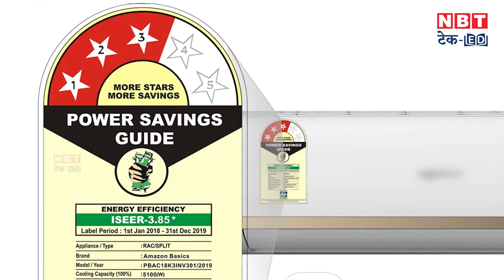AC, Chimney, Cooler में करें ये बदलाव, कम होगा बिजली का बिल! How to Save Electricity Bill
How to save electricity bill in Summers 2024 : Switch to 3-star or 5-star inverter ACs for up to 25% electricity savings. Opt for an energy-efficient chimney and use it only when necessary. Regularly clean the chimney filters. Cooler: Local coolers consume more electricity. Invest in a cooler from a reputable company with power-saving features.

बिजली का बिल कम करें! 3 डिवाइस में करें बदलाव  घर का बिजली का बिल कम करने के लिए 3 डिवाइस में करें बदलाव एयर कंडीशनर (AC), 3 स्टार Inverter AC 15% तक बिजली बचाता है, 5 स्टार 25% तक. पुराने AC को Inverter AC से बदलें। AC का इस्तेमाल कम करें, पंखे का ज़्यादा इस्तेमाल करें। लोकल कूलर बिजली ज्यादा खाते हैं।